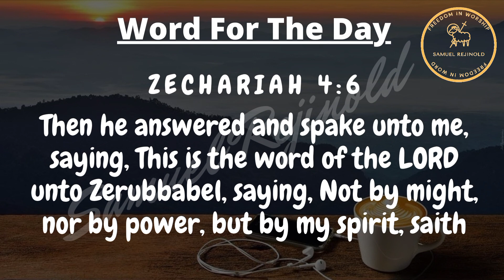Word For The Day